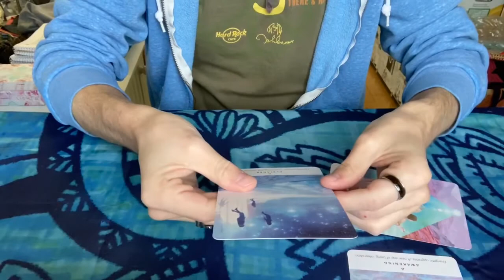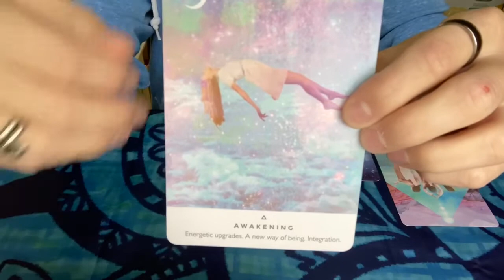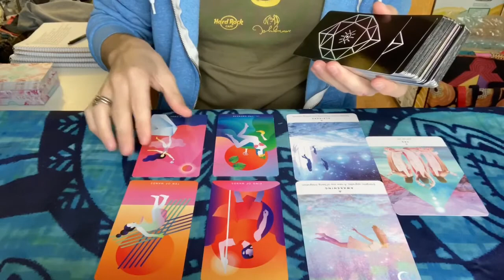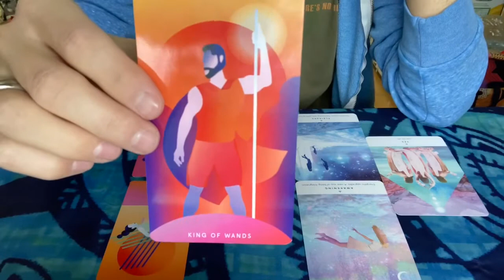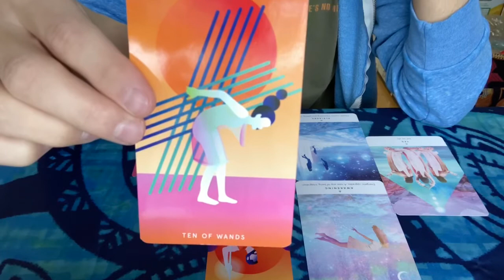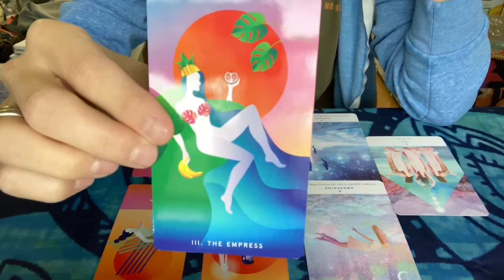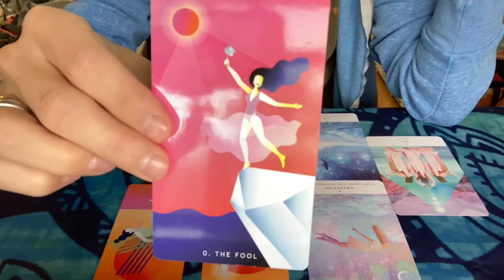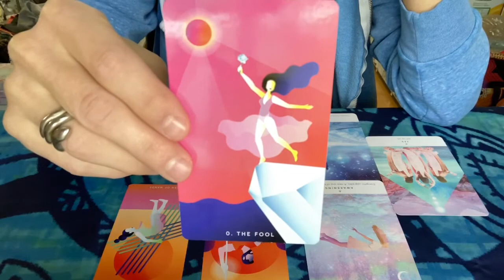Daily Tarot - Try To Relax (November 21st 2020)